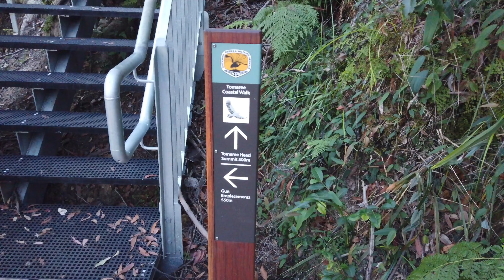Tripping to Port Stephens Nelson Bay and doing the Tomaree Head Summit Walk for Good Views Jan 24